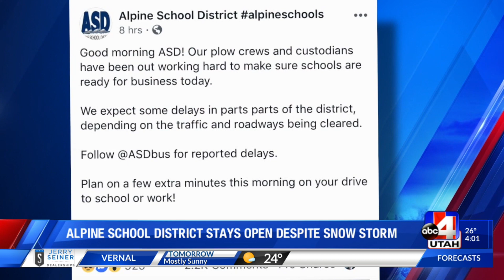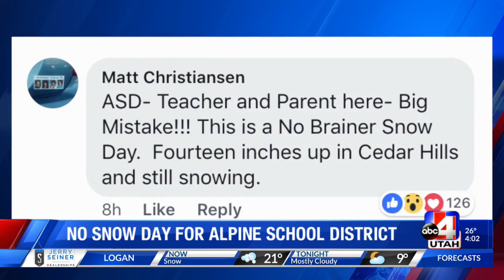No snow day for alpine school district